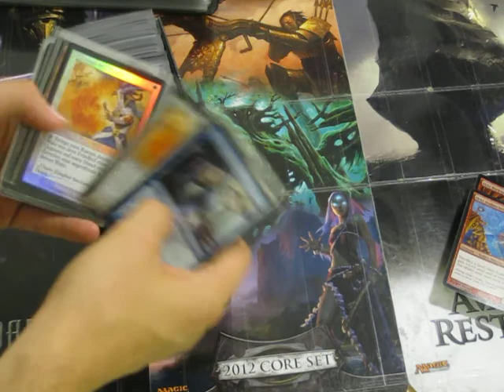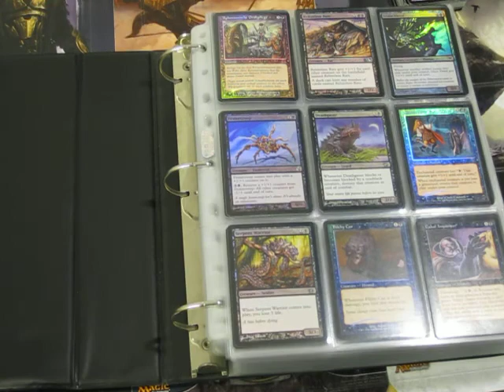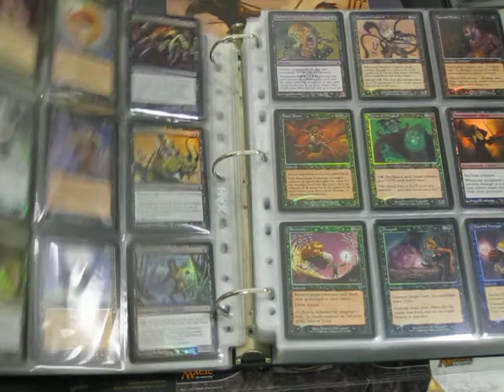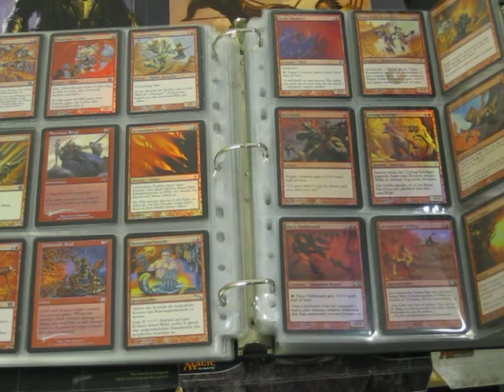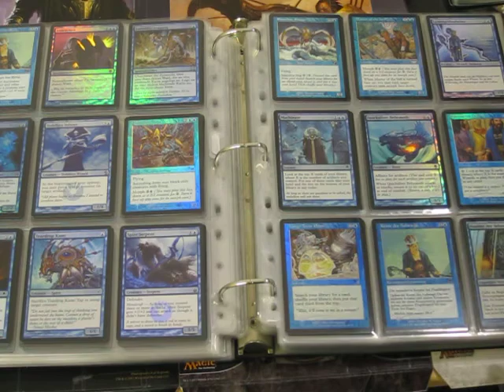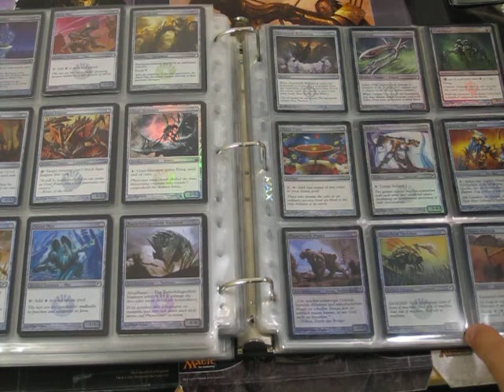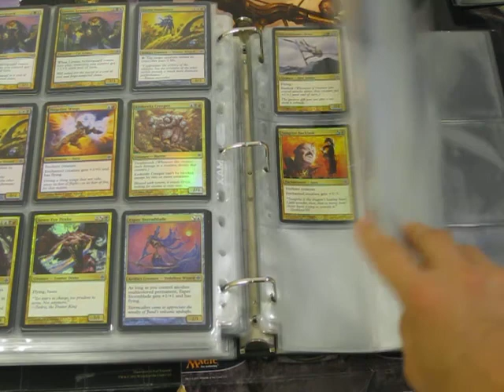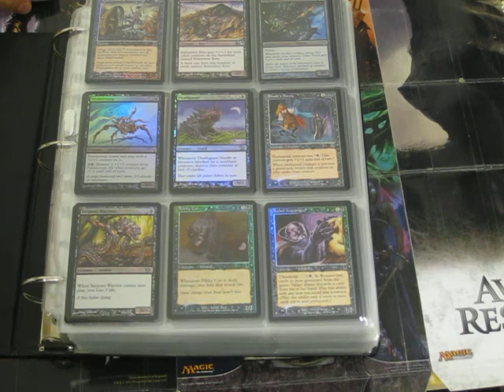Meine Foil Sammlung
Magic the Gathering Meine Foil Sammlung

Besucht mich auf magickartenmarkt.de (Andi1991) mehr als 44000 Karten
visit me at: magickartenmarkt.de (Andi1991) more than 44000 Karten

falls Ihr noch fragen habt, schreibt mir oder kommentiert das Video ;)